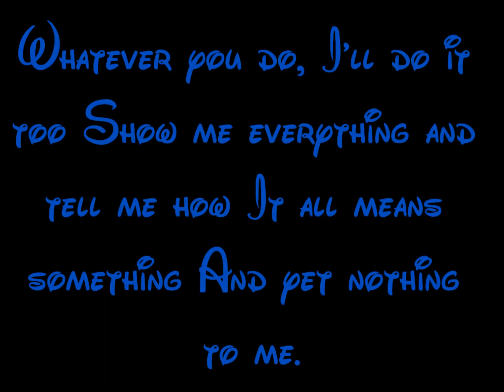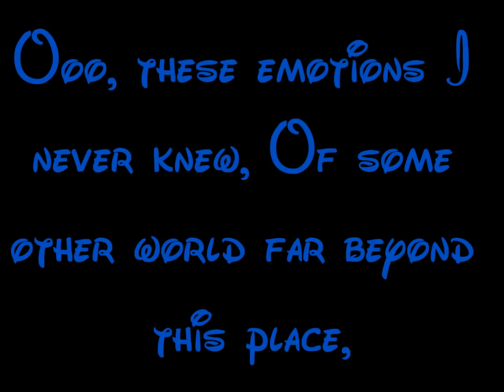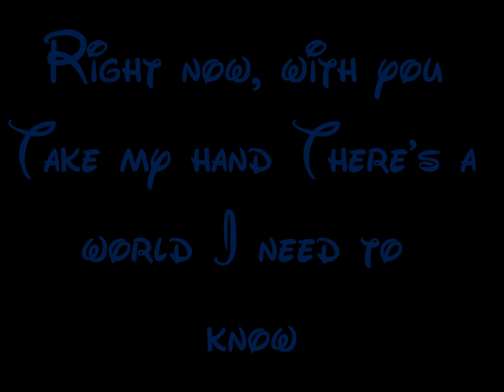Strangers Like Me - Phil Collins (Tarzan Movie Lyrics)